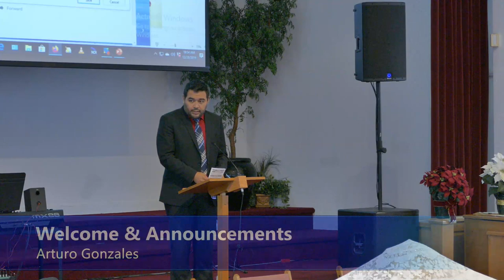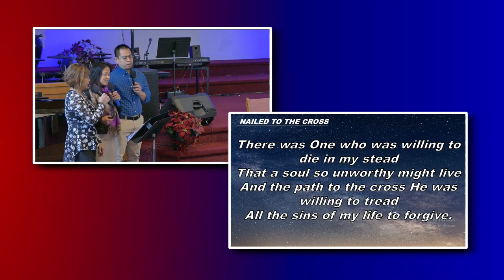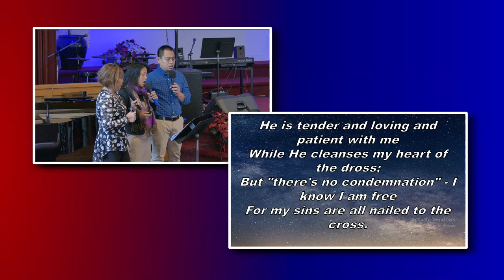Grant Bell - “The First Step”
Sermon starts at 30:10
Scripture reading - Isaiah 56:7